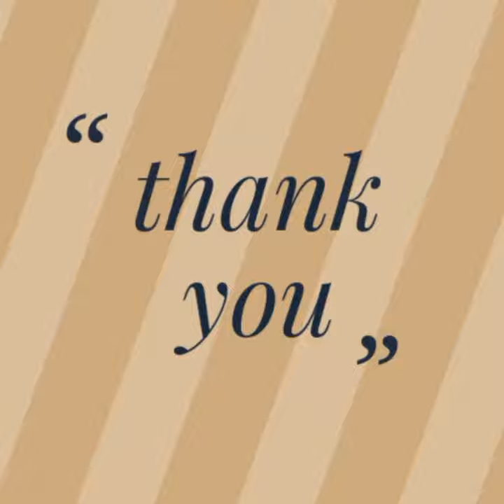Announcement on Mutual transfer by HBS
Transfer